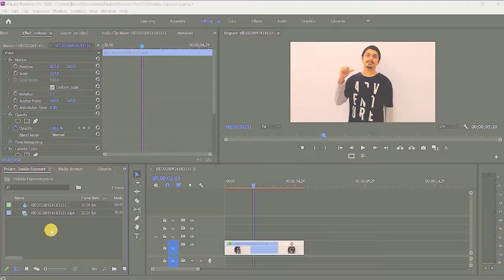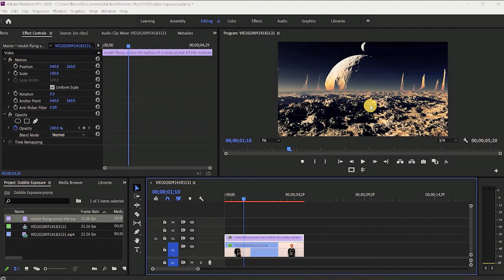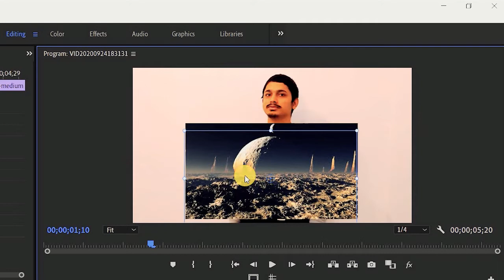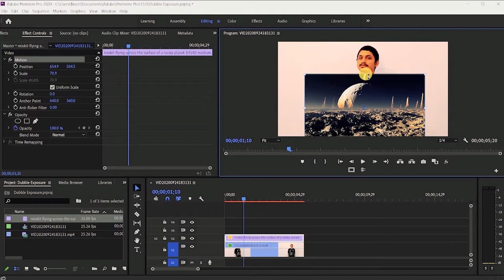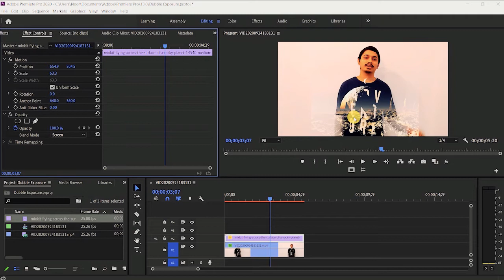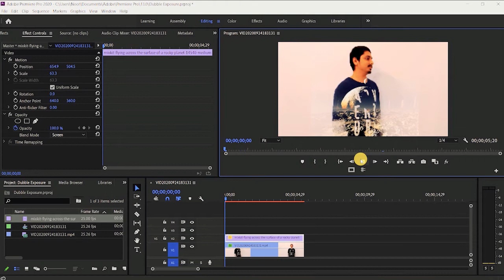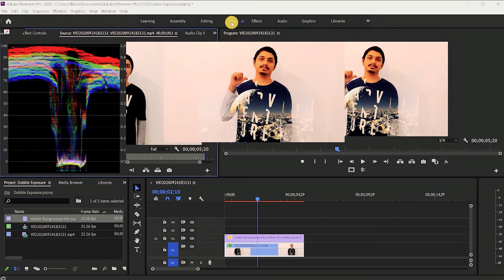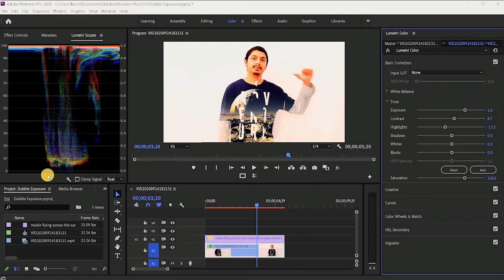Double Exposure VFX in Premiere pro +Premiere pro cc +adobe cc +VFX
Double exposure VFX in premiere pro.
In this video i will show you how to make double exposure VFX video in side Premiere pro. its easy to make like this kind of Video effect 1st we need one video mt shot for project and other one is exposure video also you can use photo for 4 ground.

Double exposure video effect

Double exposure video premiere pro

Premiere pro blend modes

Premiere pro double exposure

Double exposure premiere pro

Premiere pro blending modes

Double exposure in Premiere pro

Double exposure text premiere pro

Double exposure transition premiere pro

Double exposure adobe premiere

How to create a double exposure video effect in adobe premiere pro

Double exposure effect video